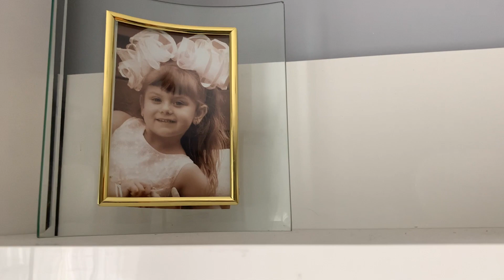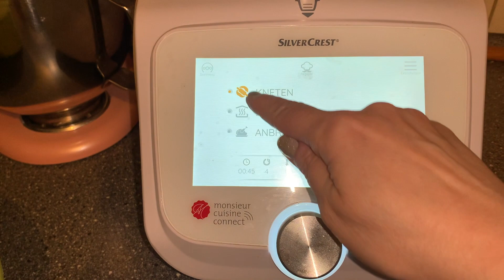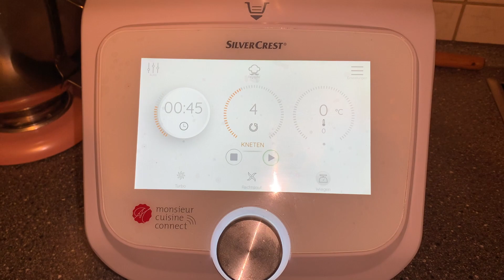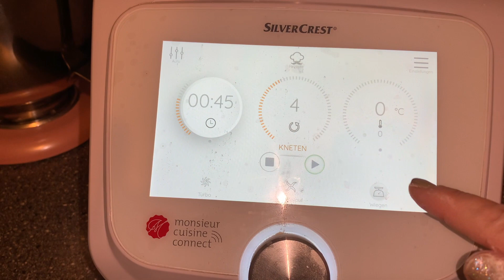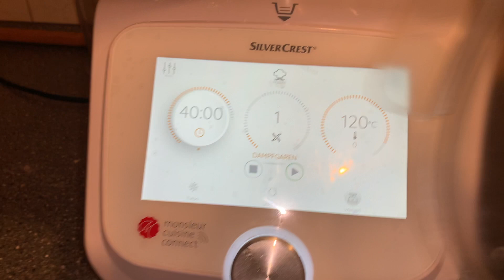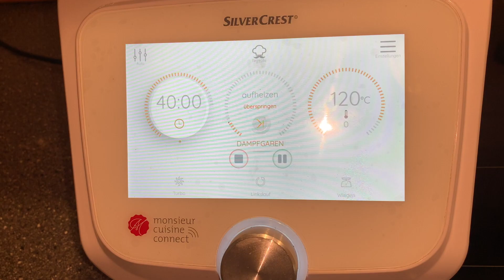Влог из Германии❤️новый декор для зала,распаковка посылок,манты Monsieur Cuisine Будни с Татьяной ✅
Vlog Deutschland Буднис Будни с Татьянойатьяной#